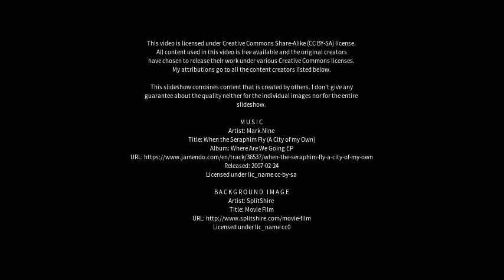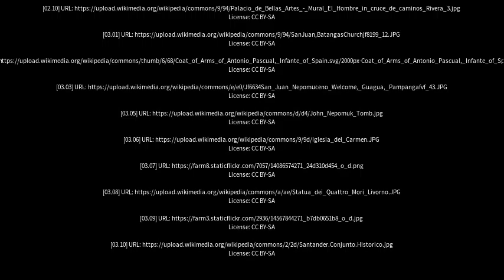Best places to visit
Best places to visit - Nepomuceno (Brazil) Best places to visit - Slideshows from all over the world - City trips, nature pictures, etc.